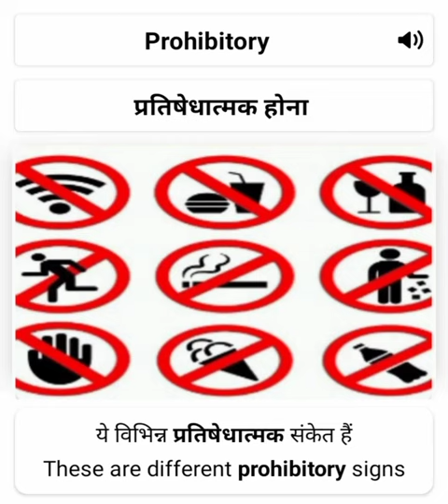Prohibitory meaning in hindi | Visual Meaning | Word Meaning | Pronunciation | Sentence Making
hindi meaning
sentence making
sentence making from word
sentence formation
formation of sentence
sentence formation from word
word se sentence banaye
sentence formation from words
pronunciation
hindi pronunciation
english pronunciation
hindi english sentences
hindi english pronunciation
pronunciation of english words
english hindi pronunciation
english word pronunciation
pronunciation in english
english me pronunciation
vakya nirman
shabd se vakya nirman
english learning
learn English
english speaking
speak in english
speaking english
hindi english speaking
word start with a
word start with b
word meaning
word start with c
word start with d
word start with e
word start with f
word start with g
word start with h
word start with I
word start with j
word start with k
word start with l
word start with m
word start with n
word start with o
word start with p
word start with q
word start with r
word start with s
word start with t
word start with u
word start with v
word start with w
word start with x
word start with y
word start with z